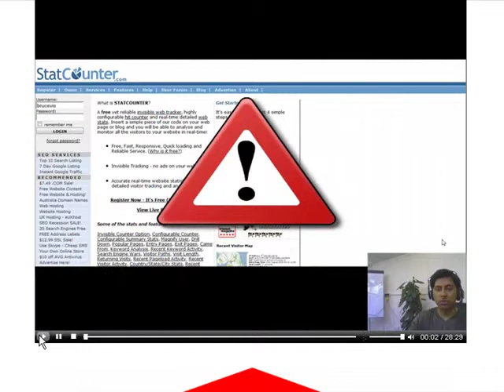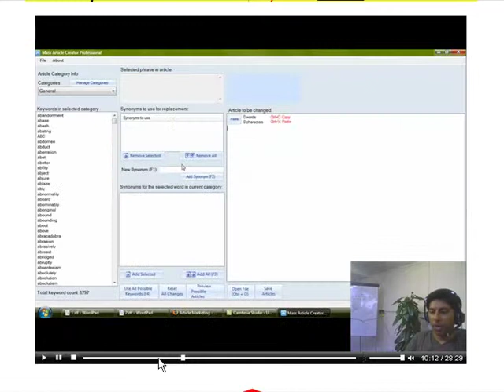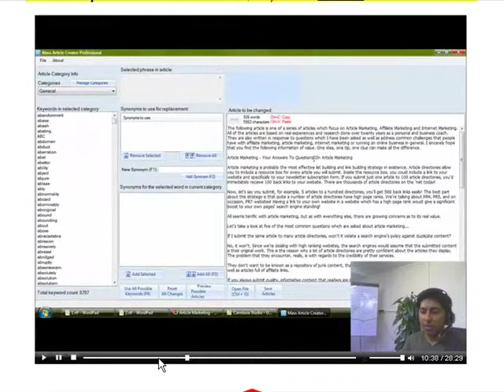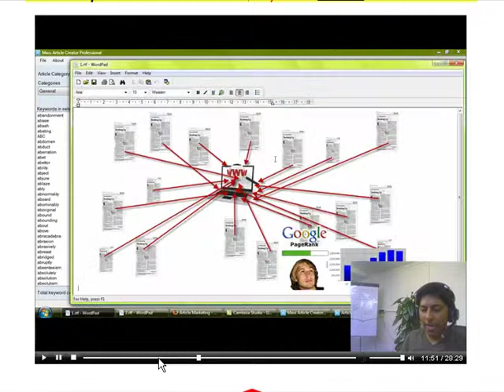MASS ARTICLE CONTROL- review /Mass Article Control Review - Article Marketing On Steroids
Fire Your Human Article Writer And Article Submitter Guy Because Now You Can Do It Faster, Better And Cheaper By Using These Two State-Of-The-Art Push ..- Mass Article Control How To Dominate Any Niche Market
Mass Article Control Review - Article Marketing On Steroids Mass Article Control 2009 v1.1 - Create 1000s of Unique Article Video Mass Article Control - Mass Article Control Bonus Mass Article Control Versus Magic Article Rewriter how to use Mass Article Creator to submit hundreds of unique articles to ten or more article services on autopilot. A MASS ARTICLE CONTROL - A Can't Do Without Mass Article Control how to use Mass Article Creator to submit hundreds of unique articles to ten or more article services on autopilot. A Mass Article Control Bonus - Adeel Chowdhry & Bobby Walker released Mass Article Control. I'll show you where to get the best bonus and my review. Mass Article Control Inside Review Mass Article Control is a new software package for article creation and submission. It has two programs Mass Article Creator and Mass Article Submitter. See how it can be used for article marketing. Mass Article Control Inside Review - Watch Software Works
Mass Article Control is a new software package for article creation and submission. It has two programs Mass Article Creator and Mass Article Submitter. See how it can be used for article marketing.